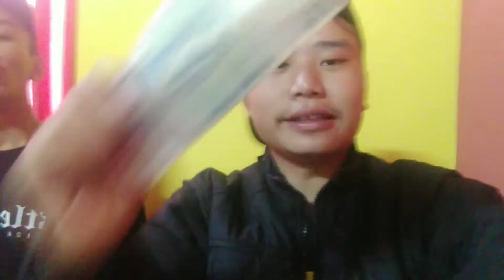MOMO CHALLENGE 🥴 DIWALI SPECIAL \\ HOMEMADE 😂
U guy's watching pravin gurung vlogs..
Name= pravin_grg__